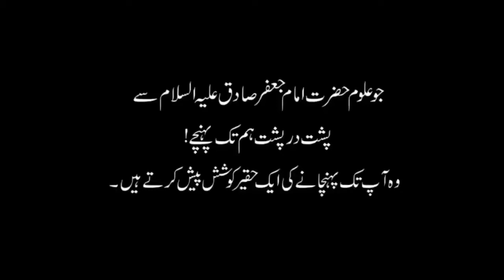Today horoscope in urdu hindi stars k hisaab se 13/7/20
Rashifall
Daily fortune
Ajj ka bhagya